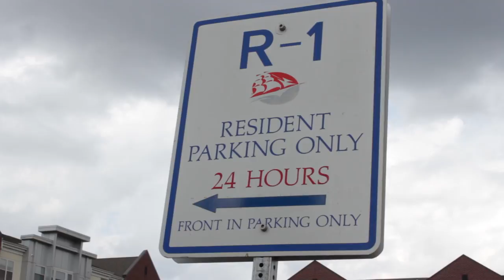President Carter's First Day Welcome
Shippensburg University